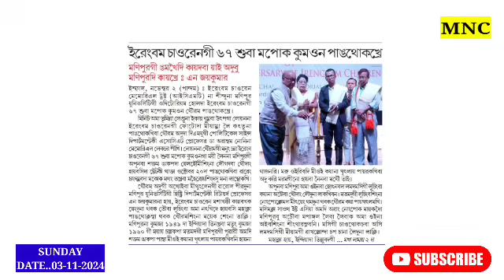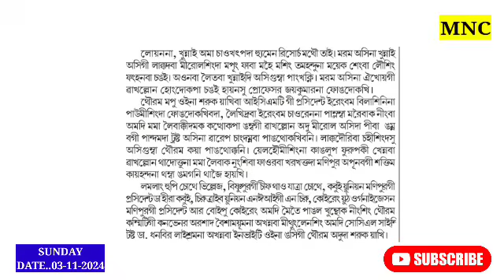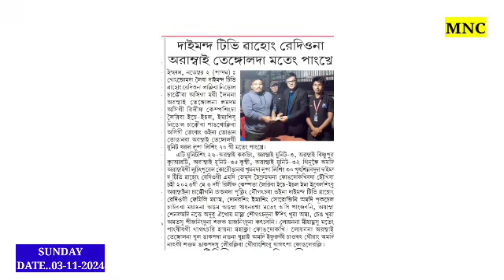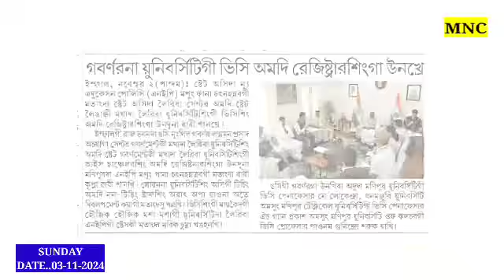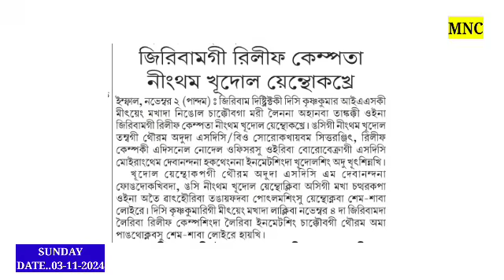Oirakliba Manipur gi Situation Asigi Wafam //